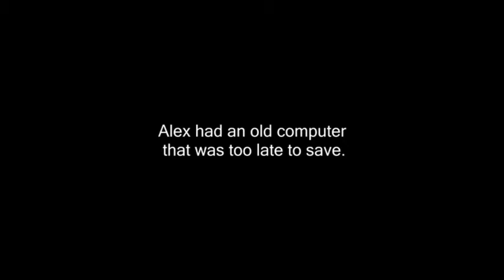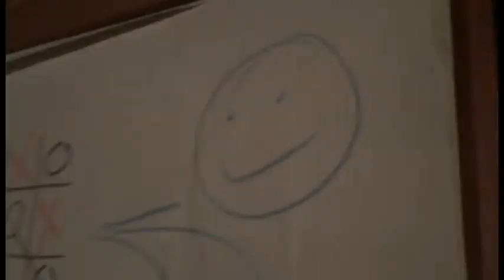Randomocity 3: Bigger, Blacker, and more Moist Part 1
Finally... It's out! Part 2 is gonna come within the next week or so.